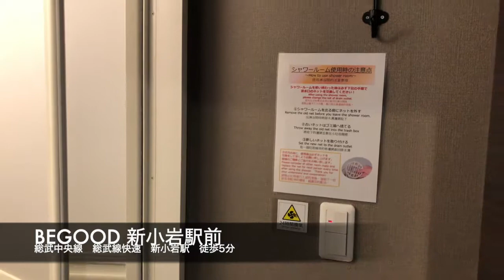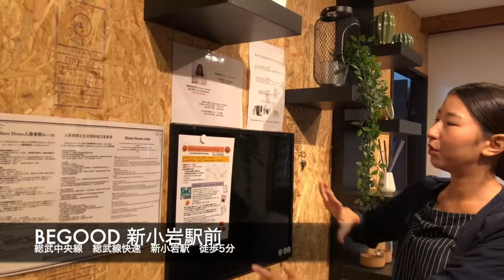BeGood 新小岩駅前 -日本語-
■BeGood新小岩駅前

☑2019年9月リノベーション。
☑新小岩駅徒歩5分。賑やかな商店街を抜けてすぐ。
☑日当たりのいい屋上あり！

→小岩駅徒歩8分。

■BGJ公式SNS
交流会などの様子はこちらをチェック！